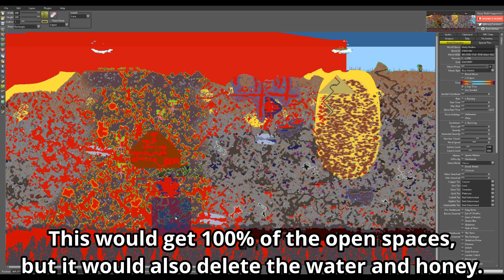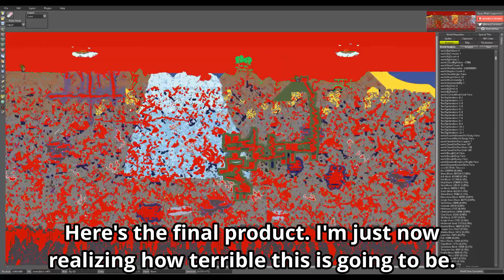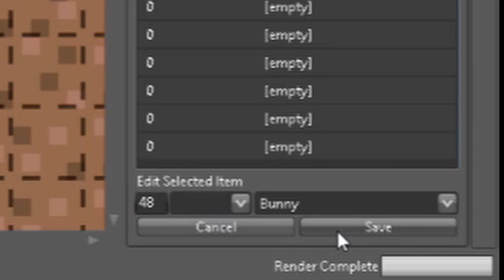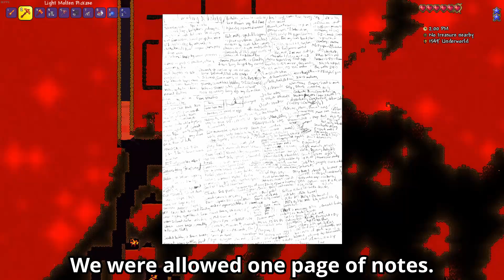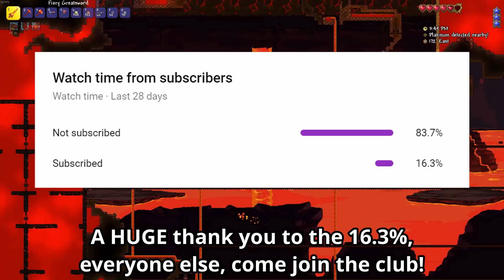Terraria, but the Entire World is Flooded with Lava...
This is a regular Terraria playthrough with one key difference. Every space of open air is replaced with lava. Air usually makes up about half of the average Terraria world so this world is about half lava. We're going to have to find some creative strategies to get through this one...

**Audio goes a bit weird for a couple minutes at one point, sorry about that**

Channel Memberships:
I recently overhauled memberships! The old $9.99/month tier is now just $0.99/month. It includes early access to every new video and some other cool perks. Link below or click the Join button if you're interested.

TEdit is the third party software used to edit Terraria worlds.

World Downloads: (Forgot to save the initial world for this playthrough but I think it would be cruel and unusual punishment to make anyone try this anyway).

Tried to stick with the lava theme^

Terraria
Terraria Journey's End
Wand of Sparking
Eater of Worlds
Wall of Flesh
Pre-Hardmode
Dream Cheated